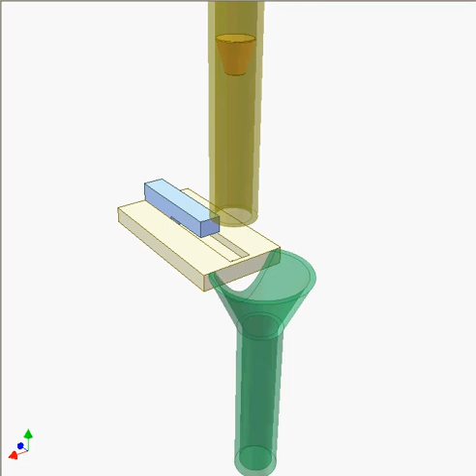Part orientation 3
This device makes the orange parts to drop with large bottom down regardless of their initial orientation in the upper tube. The blind slot in the yellow plate is a key detail.